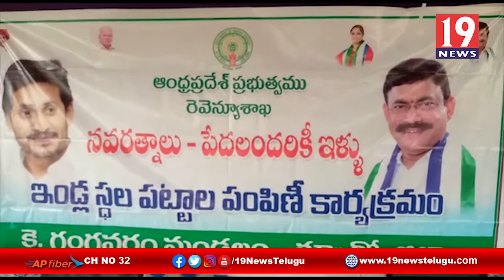ఇళ్ల పట్టాలు పంపిణి కార్యక్రమంలో పాల్గొన్న మంత్రి చెల్లుబోయిన వేణు - తూర్పుగోదావరి జిల్లా